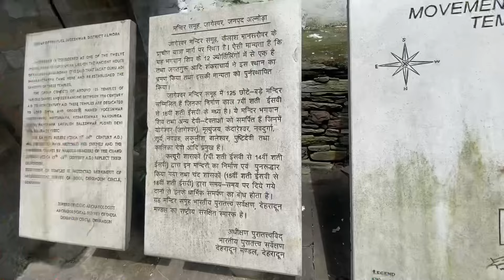Jageshwar dham mandir almora ke baare me kon kon janta hai ?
jageshwar dham trip,
jageshwar dhams,
jageshwar dhams history,
jageshwar dhams location,
how to reach jageshwar dhams,
secrets of jageshwar dham almora uttarakhand,
bud jageshwar,
jageshwar valley temples,
jageshwar temples uttarkhand,
jageshwar mandir history,